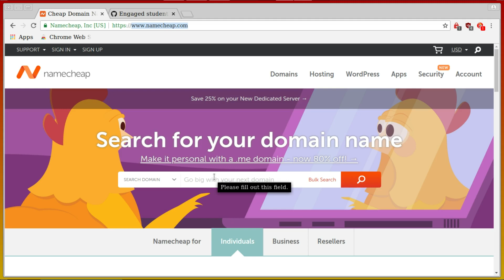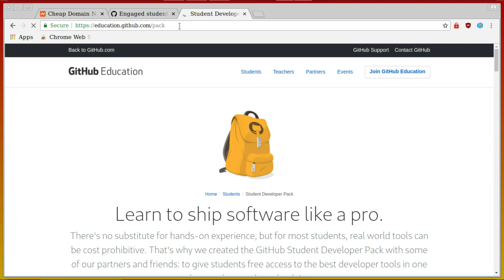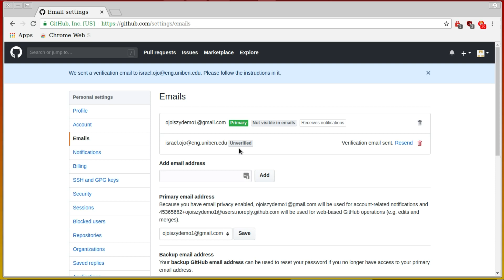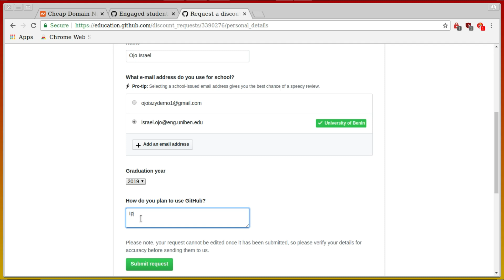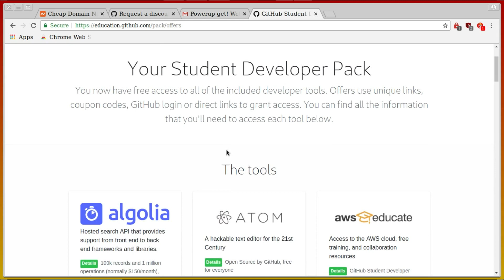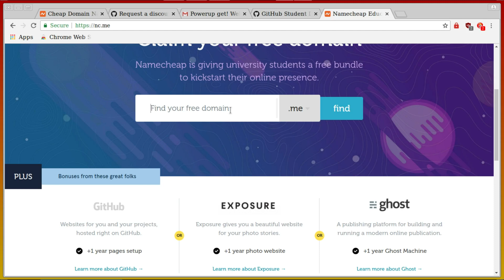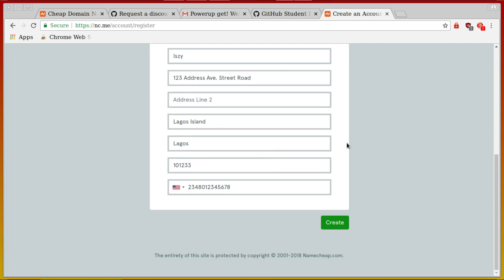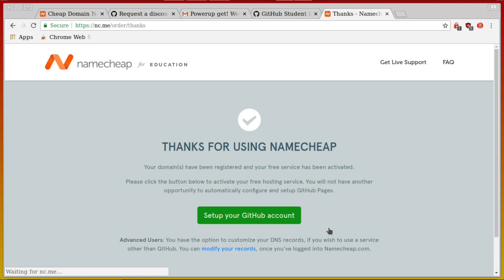How to Get Free .me Domain Name for Students {very detailed}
Are you a student looking for "How to get a free domain name for your website?" Perhaps a domain name for your personal blog or portfolio website.